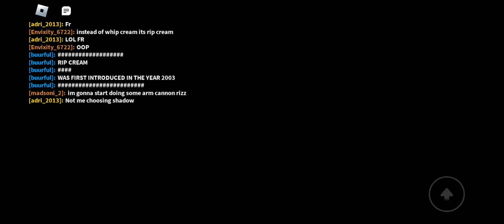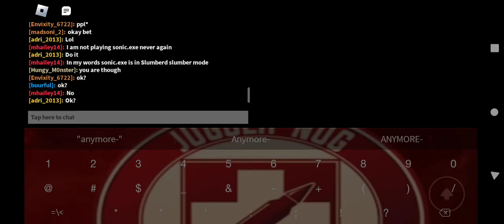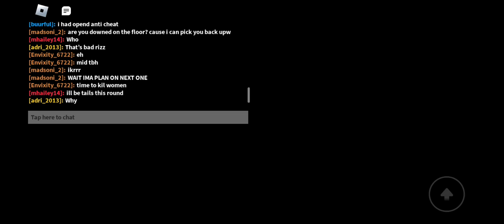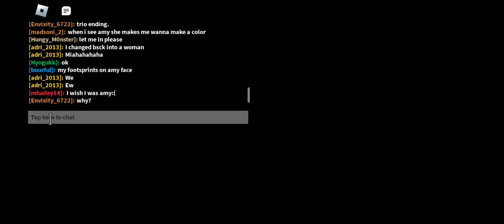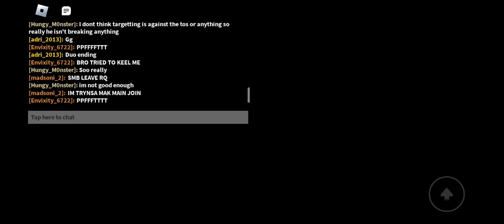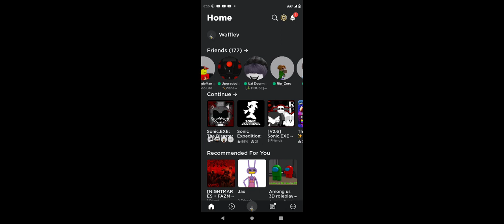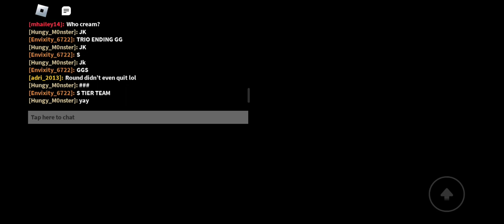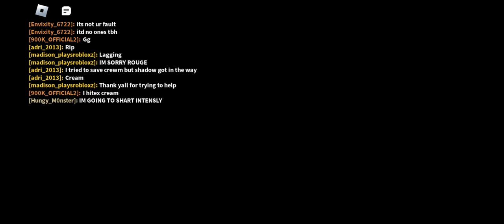More TD GP! Hope yall enjoy it! | Mobile | roblox | The Disaster